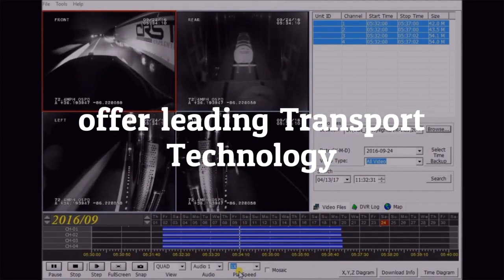MTRANS Corporate Video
We are MTRANS. Passionate to offer leading surveillance technology, research and consultancy. for more details